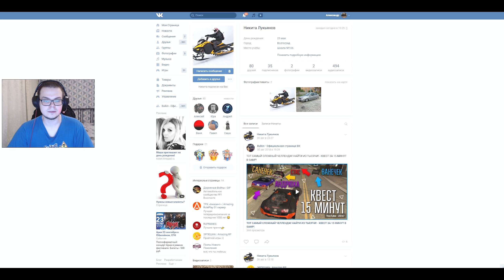НАСТОЯЩИЙ ЯПОНСКИЙ САМУРАЙ! (ТАЧКА В ПРИДАЧКУ - MTA | CCDPlanet)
Для участия в розыгрыше тачки:
3) Вступи в мою группу ВК и сделай репост записи с этим видосом к себе на страницу